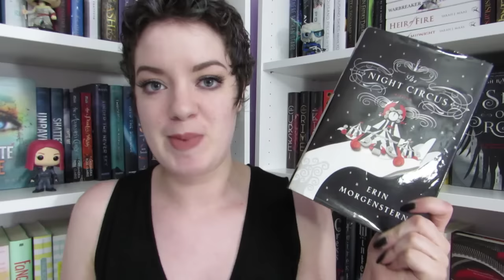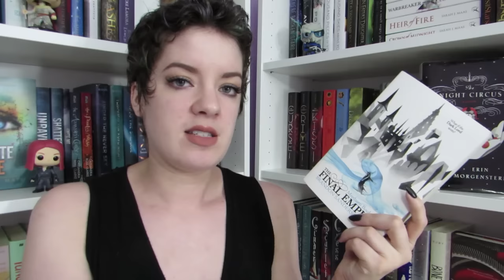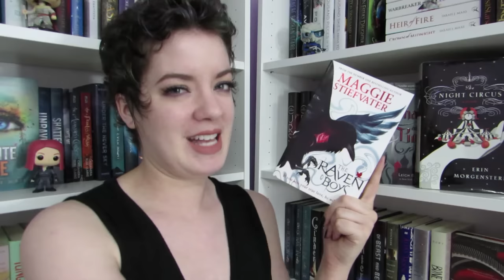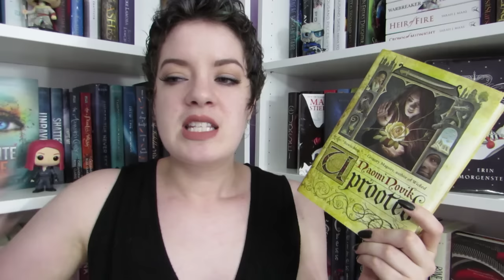Book Adapation Wishlist TAG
The Categories:
Movie
TV Show
Cartoon
Graphic Novel/Comic
Play
Musical

♦ LIPSTICK: Jeffree Star Liquid Lipstick in Mannequin